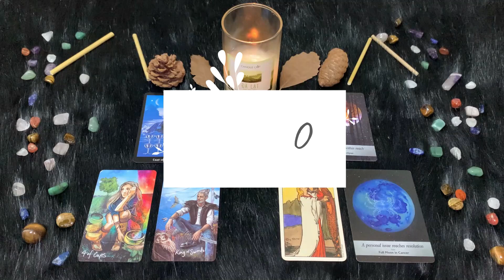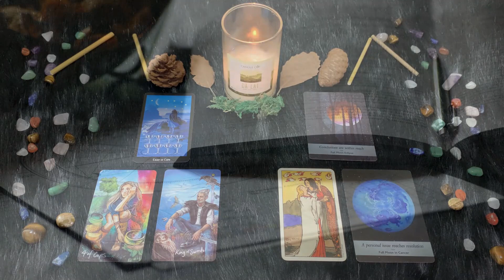| Venerdì 14 Gennaio | Oroscopo Paolo Fox | Cancro | Svegliati con la Luna di traverso